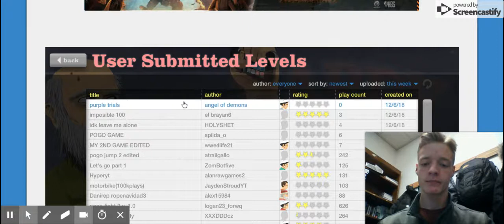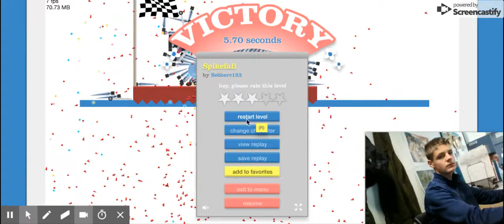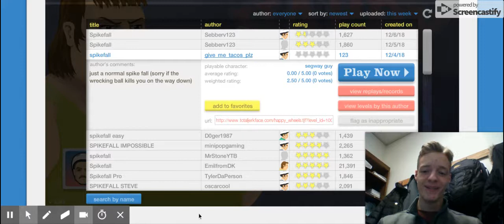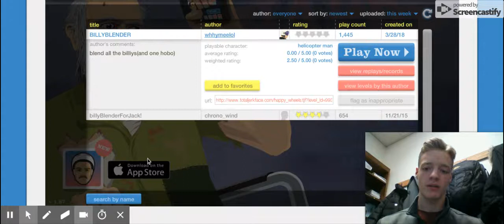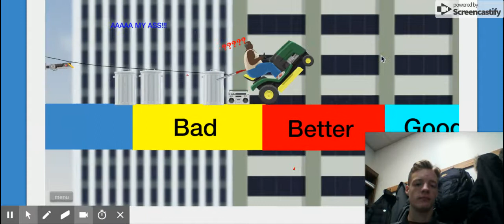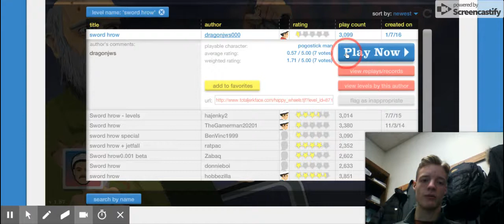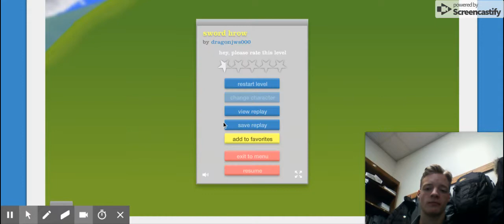Happy Wheels with me and also the noobie at bulletforce Artemis Statk!!!!!